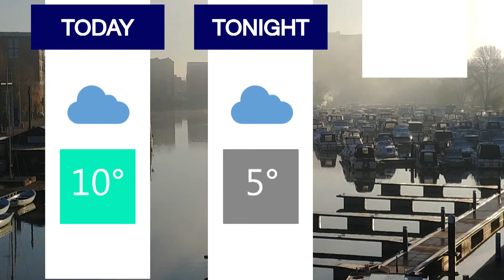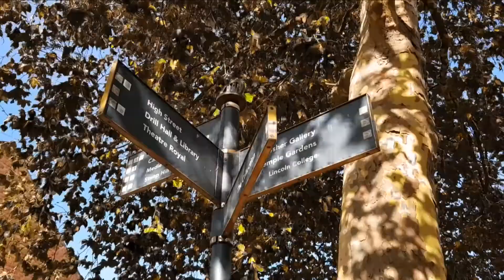LSJ News 18/10/19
Your latest news and sport in Lincoln with Grace Thompson and Beth Pritchard.